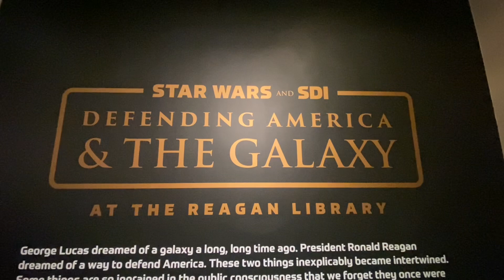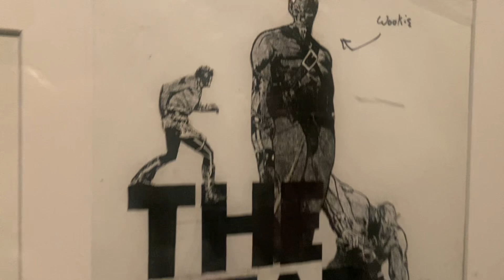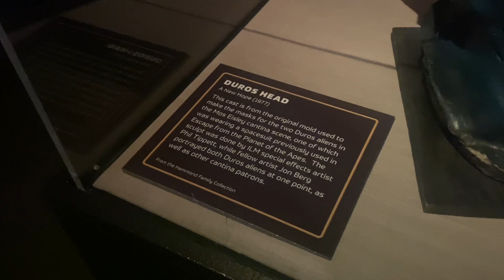Star Wars Memorabilia￼,Ronald Reagan Library ￼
On display at the Ronald Reagan library in Simi Valley, California, Star Wars, props, concept art, camera, and costumes from a lot of different Star Wars films some of these things are replicas some of them original.
There was two parts to this exhibit, one part was Star Wars memorabilia, and the other part was  Ronald Reagan starting SDI / Star Wars .
￼I only did the Star Wars memorabilia. Part.